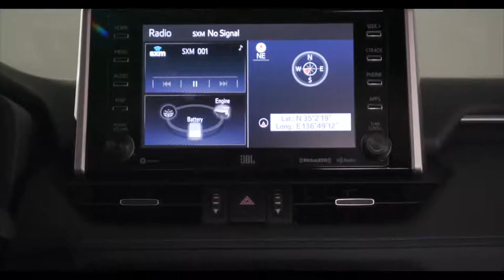2019 NEW Toyota RAV4 XSE Hybrid Video Debut